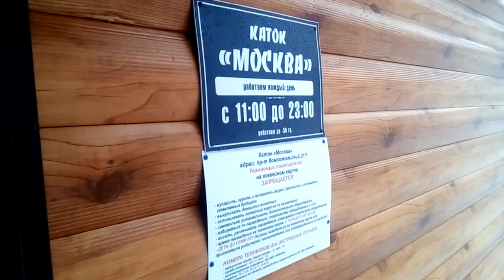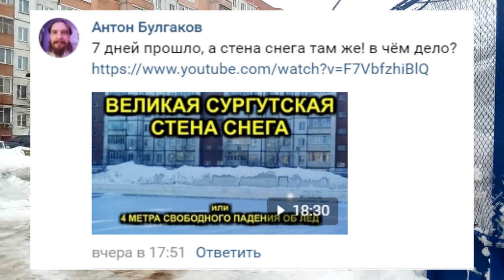ВЕЛИКАЯ СУРГУТСКАЯ СТЕНА СНЕГА или 4 МЕТРА СВОБОДНОГО ПАДЕНИЯ ОБ ЛЁД (часть 2) 2020-03-14 Сургут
позвонили жильцы нашего дома и сообщили что "великую Сургутскую стену снега" перекидывают обратно на корт. это грозит дворовым потопом так как температура уже три дня как плюсовая. первая часть

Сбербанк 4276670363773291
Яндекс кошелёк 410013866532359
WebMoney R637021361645